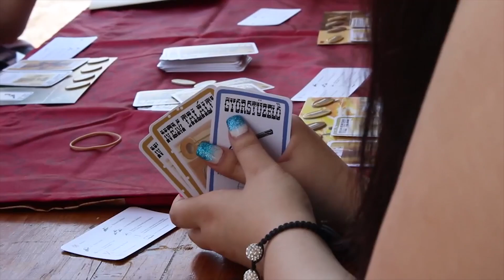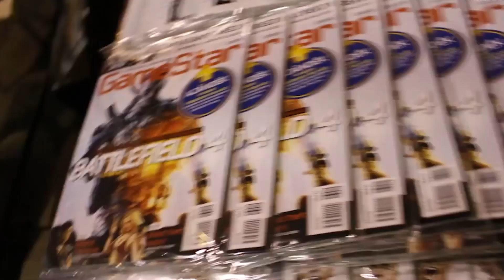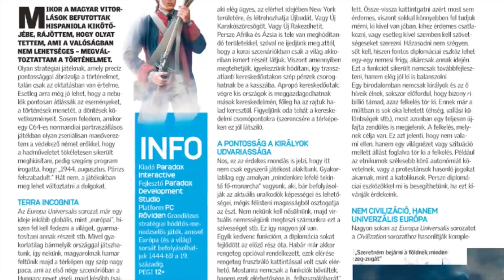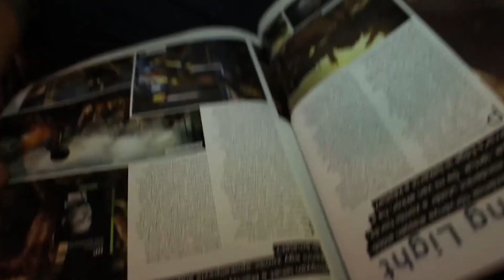Gamer sajtó – a printnek game over? (KiberMa 80. adás)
A nyomtatott gamer újságírás megszűnése a küszöbön áll. Jó ez így? Vagy úgyis mindenki csak online fogyaszt tartalmakat ma már? A GameStar szerkesztőkkel beszélgettünk.